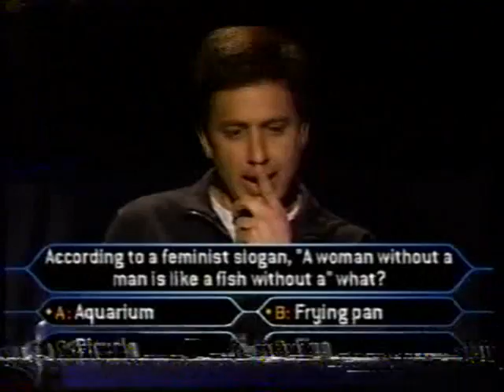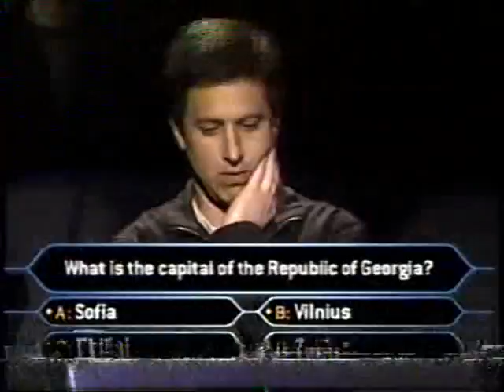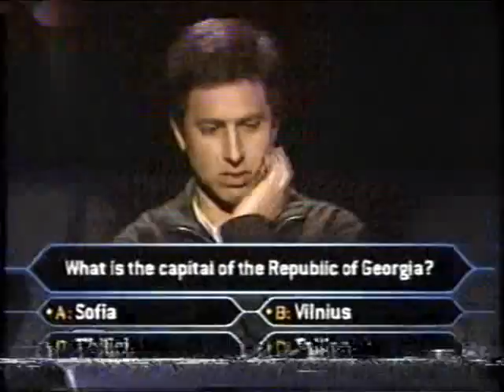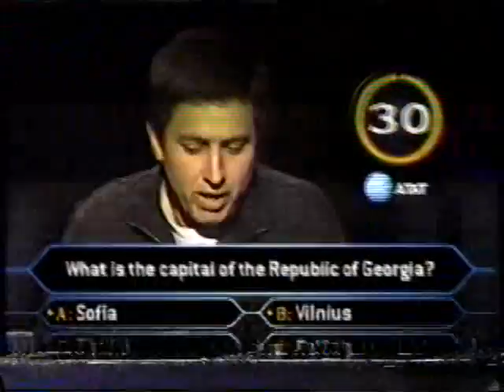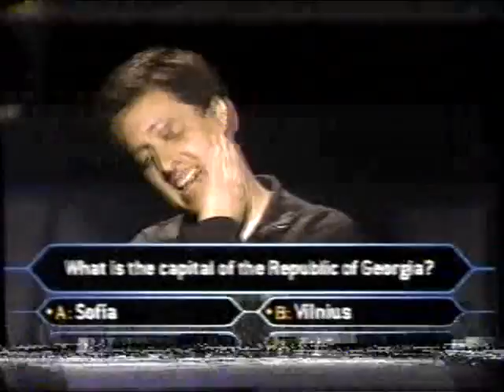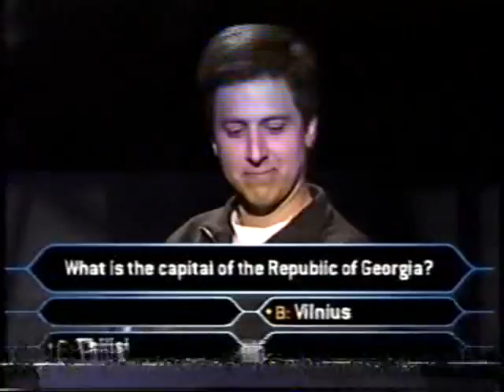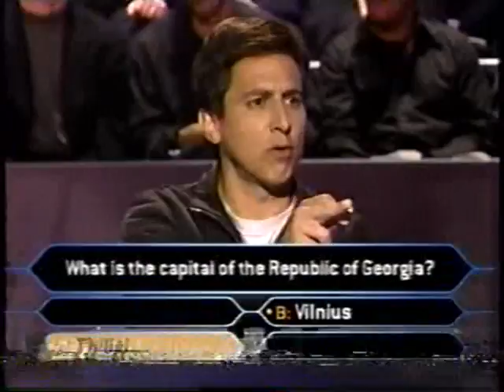3/3 Ray Romano on Celebrity Millionaire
Ray Romano, the last contestant on the first edition of Celebrity Millionaire